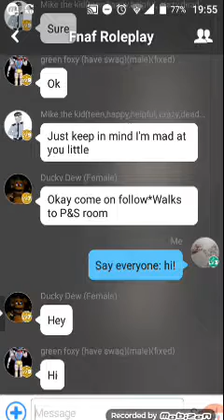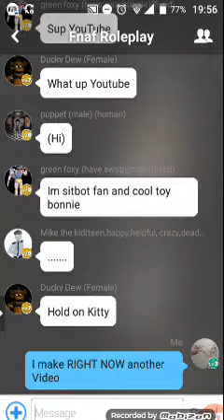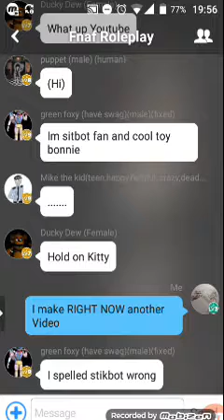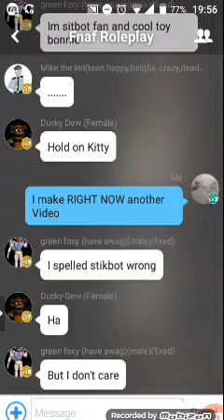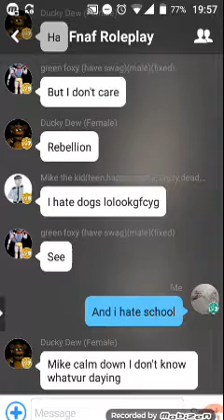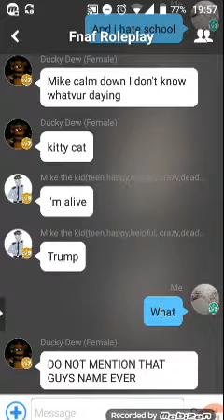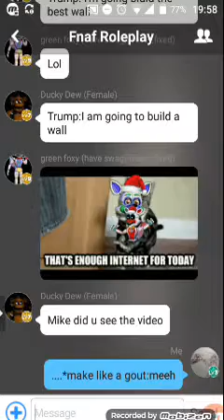A live chat on fnaf amino